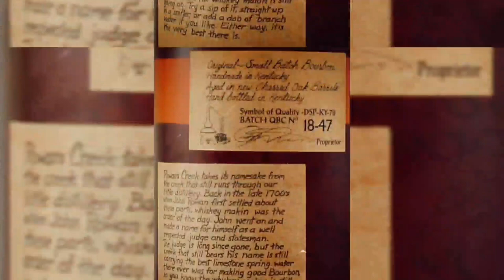#62. Rowan's Creek Bourbon / Batch 18-47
Heute zum Abschluss des US-Special:

Rowan's Creek
Small Batch Bourbon
Batch 18-47
50.05%vol. (100.1 Proof)
Kentucky Bourbon Destillers

Geschichte:
Die Geschichte der Familie Willet lässt sich bis in das 17. Jahrhundert zurückverflogen. Schon damals waren die Männer und Frauen des Clans geschäftstüchtige Business-Leute, die stets neue Dinge erlernten und ein Faible für die Spirituosenherstellung hatten. Allerdings eröffnete die Familie erst im Jahr 1936 ihre allererste Brennerei auf dem Gelände des eigenen Bauernhofs. Mit der Zeit entwickelten die Mitarbeiter und Angehörigen vielzählige Kentucky Bourbon und Rye Whiskeys, vermarkteten diese weltweit und renovierten die historischen Gebäude. Rowan's Creek ist eine von sieben Whiskeymarken, die von den Kentucky Bourbon Distillers (mittlerweile heissen die Inhaber "Kulsveen" mit Nachnamen) in Bardstown hergestellt werden. Der Bourbon wurde nach dem Bach benannt, der an dem Destilleriegebäude vorbeifliesst. Jener Bach wiederum trägt den Namen des Staatsmanns John Rowan, der Anfang des 18. Jahrhunderts lebte. Mit dem originellen Etikett, das wie von Hand beschrieben aussieht, bekommt das Behältnis im Weinflaschen-Stil einen ganz persönlichen, "familiären" Touch.

Text-Quelle: (drinks.ch)